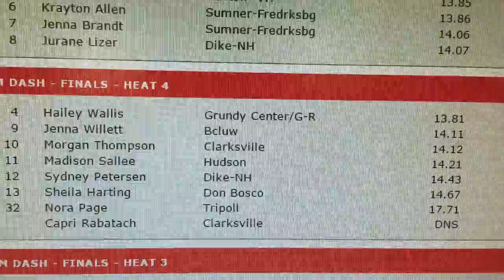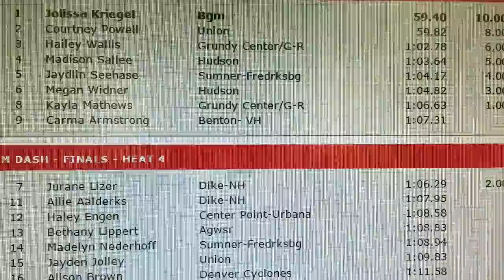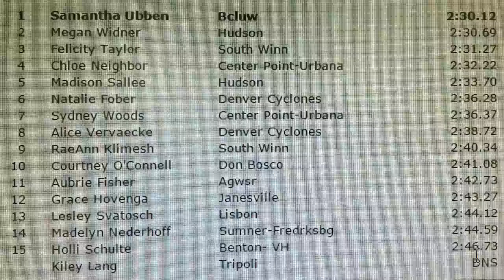Hudson Relays April 18, 2016